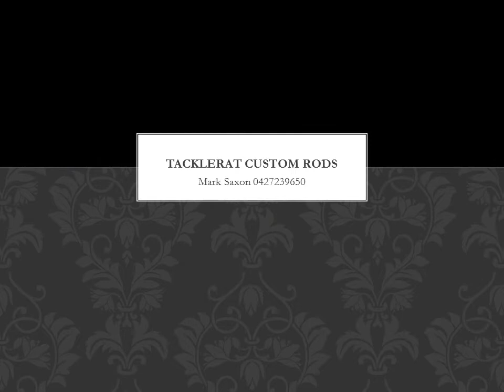Tacklerat custom rods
Custom marbled fishing rods